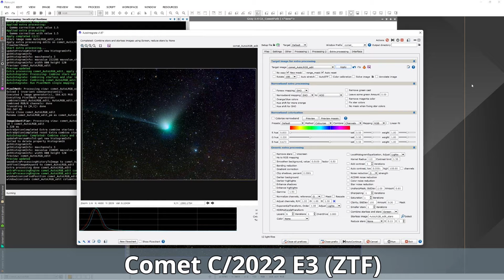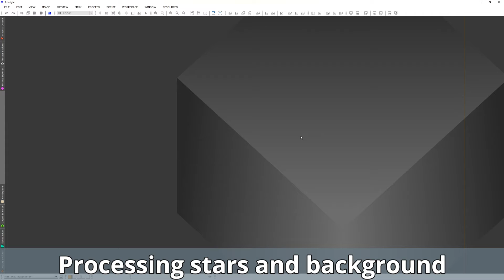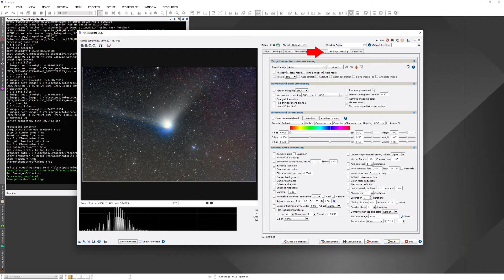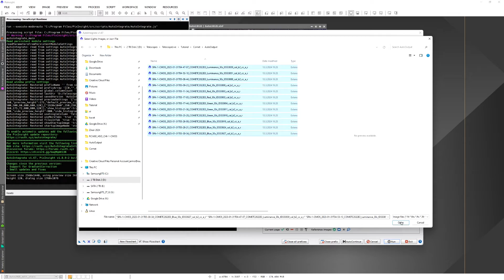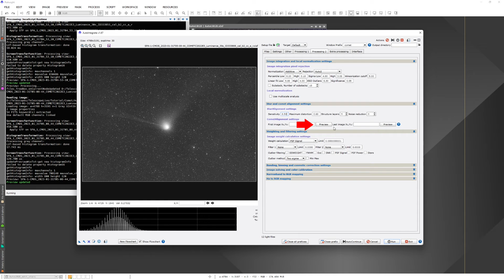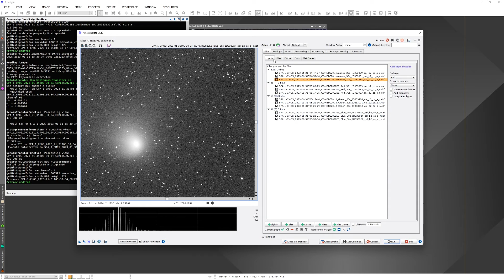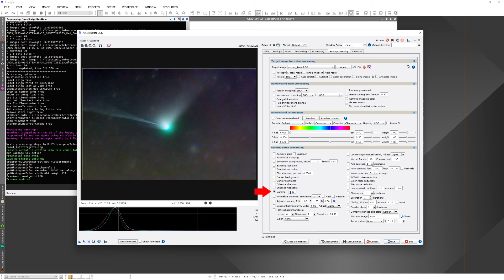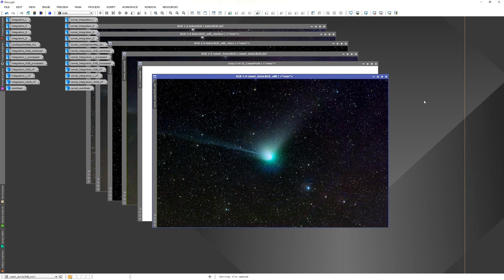Comet Processing using AutoIntegrate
AutoIntegrate is a script that automates processing in PixInsight. This video describes how to do comet processing using AutoIntegrate.

To download AutoIntegrate script you need to add the following link to the PixInsight repository:

Sections
00:00 Start
01:08 Processing stars and background
03:33 Comet alignment